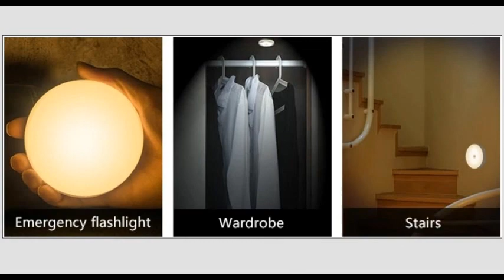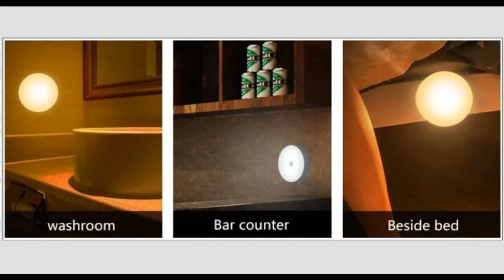Motion Sensor Light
Almost all of the customer feedback is positive. Very good product with a high 5-star rating.

Following is a detailed overview of the product:

Features:
- The sensor light identifies day and night automatically and will only illuminate at night when movement is detected and Turns off automatically after 15-30 seconds if no motion is detected.
- Smart Motion Sensor Detection -- The Sensor Light has a built-in motion sensor that detects movement from up to 7-10 ft. away.
- Perfect for any Location -- Wireless, battery-powered operation means no installation hassles. No electrician is needed. You can install batteries into the unit, mount the light where you need it, and enjoy the safety and security of the unit's 10-lumen LED light.

Suitable for:
This light can be used to light up your hallways, stairs, bathrooms, bedrooms, closets, storage areas and so much more.

1 x Motion Sensing Light
1 x USB Charging Adapter

To buy this top recommended item, go